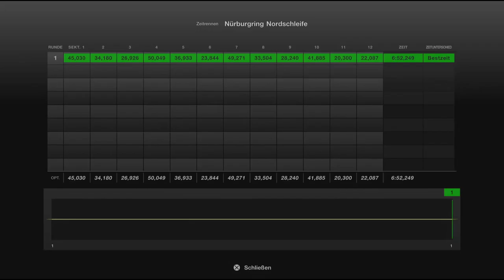Gran Turismo™ 7 #195 Pagani Zonda R 09